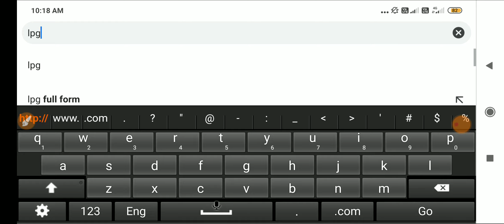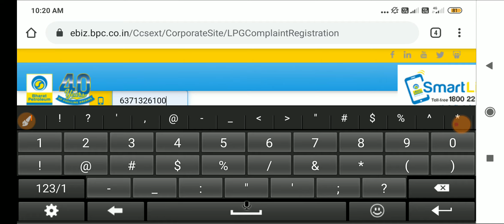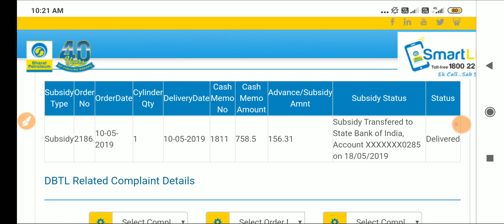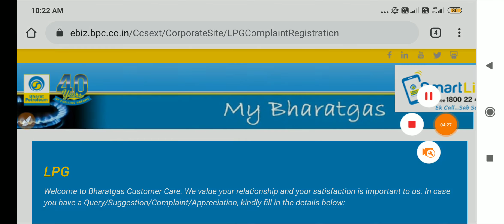How to check gas subsidy balance in your mobile ll ଗ୍ୟାସ ସବସିଡି ଟଙ୍କା ଦେଖନ୍ତୁ ନିଜ ମୋବାଇଲରେ ll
ଏହି website /application ରୁ ଜିନିଷ କିଣନ୍ତୁ

ନମସ୍କାର
      ବନ୍ଧୁଗଣ ଆପଣ ମାନଙ୍କୁ ଆପଣଙ୍କ ପ୍ରିୟ ଚ୍ଯାନଲ ତରଫରୁ
ହାର୍ଦ୍ଧିକ ଅଭିନନ୍ଦନ..
🙏ଜୟ ଜଗନ୍ନାଥ